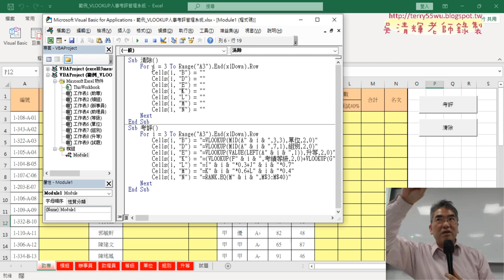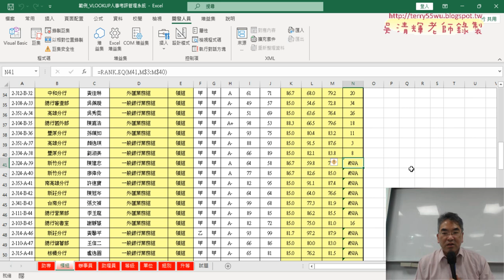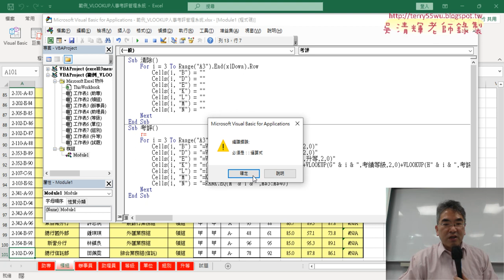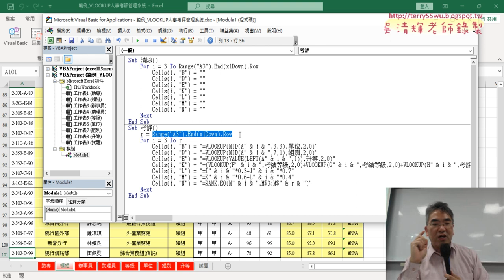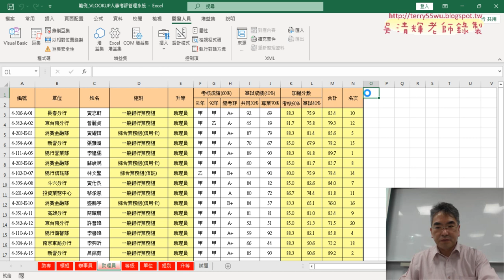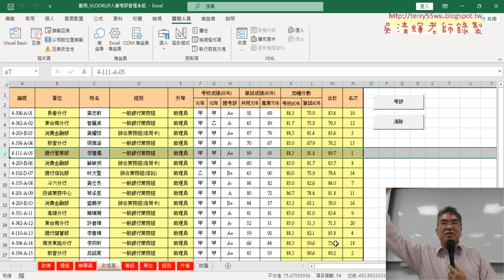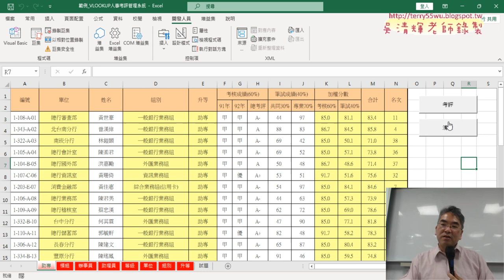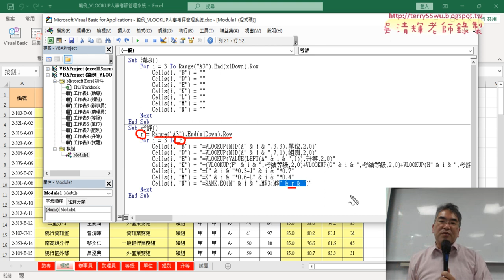04 增加列變數自動取得最下列數